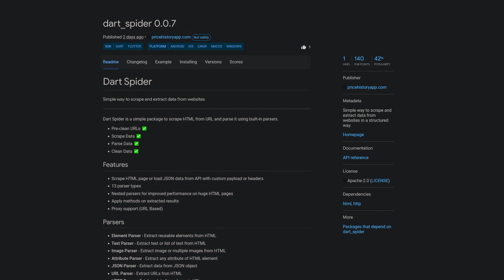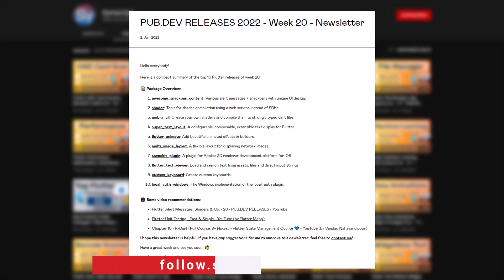Flutter Starter CLI, CSV & Co. - 42 - PUB.DEV RELEASES 2022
A Flutter starter CLI providing useful commands for setting up your next Flutter project, a CSV converter for your data export and many more useful packages have been releases in calendar week 42.